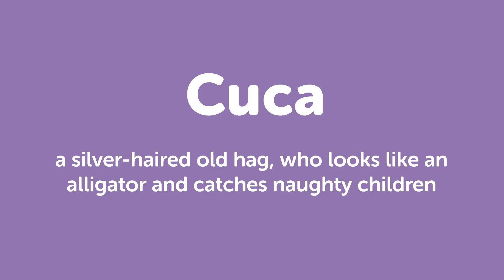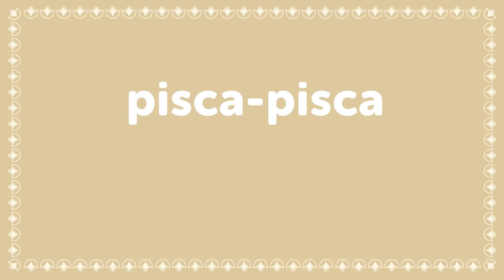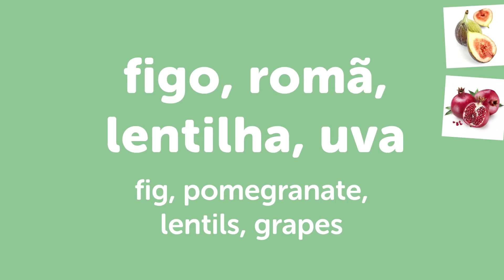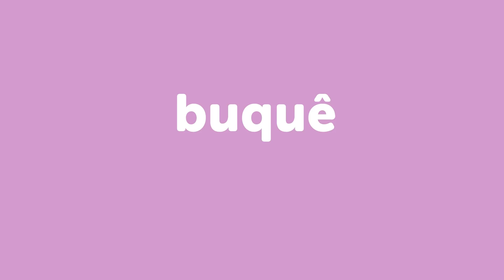Learn ALL Portuguese Words you need for Holidays in 20 Minutes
This is the best video to learn how to talk about Holidays in Portuguese! to access the best Portuguese online resources to master the language! ↓Check how below↓

Step 3: Achieve Your Learning Goal and master Portuguese with the best resources online!

In this video, you'll learn some of the most useful words and phrases in the Portuguese language to speak about holidays. If you want to start learning Portuguese, this video is made for you. Our host expresses herself in simple Portuguese, with English subtitles. This video will challenge your listening comprehension skills and help you progress in your Portuguese study. This is THE place to start if you want to start learning Portuguese.